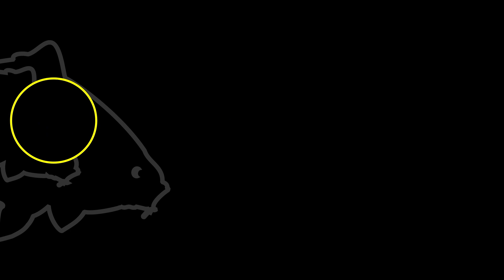KARPERVISSEN IN DE WINTER | BLIJF WARM & COMFORTABEL!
Karpervissen in de wintermaanden kan soms bikkelhard en flink koud zijn. Toch kun je doormiddel van goede kledij, een kacheltje en goed eten en drinken jezelf warm en comfortabel houden. In deze  video geeft onze consultant Bart Hoes enkele tips tricks.

veel kijkplezier!

Avid Carp is op karpergebied één van de marktleidende producenten en levert zijn producten aan vissers over de gehele wereld. Al onze producten zijn geproduceerd tegen extreme hoge standaarden en zijn ontworpen door Karpervissers voor Karpervissers.

Onze uitgebreide product range bestaat ondermeer uit Benchmark stretchers en sleepsystems, HQ Dual Layer bivvies, Amplify hengels, ACR 12000 molens, Compound luggage en producten op het gebied van visveiligheid. Ook met een uitgebreid gamma aan end tackle items zoals Armorok haken, onderlijn materiaal, Outline Camo hoofdlijnen en swivels zijn wij voorzien binnen onze range.